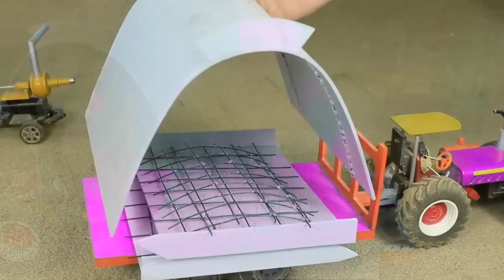Adipurush movie part ! science project ! keep villa ! Diy Tractor House !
tractor project
tractor video
tractor wala
tractor machine
tractor machinery
science project
science project work
plough
swaraj

cs toy
tractor equipment
mini house
mini house construction
model house
mini model house
house construction
house design
front design
bricks house
card house